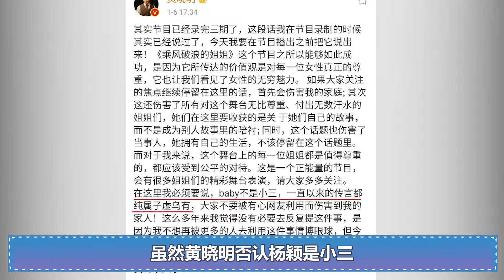离开黄晓明的杨颖真的凉了吗？想带资进组，却惨遭吴京拒绝 （楊穎）【抓榜娱乐】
有导演爆料，曾经杨颖找到吴京，想在战狼三里面有一个角色，但是吴京这个人大家都知道，是出了名的直性子。当然他一口回绝了杨颖的这个请求
可能也是因为看清了杨颖确实没有什么演技